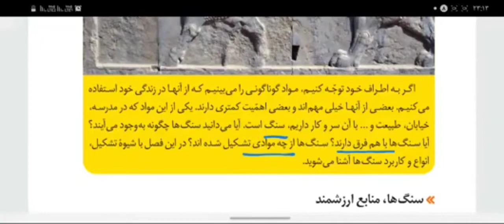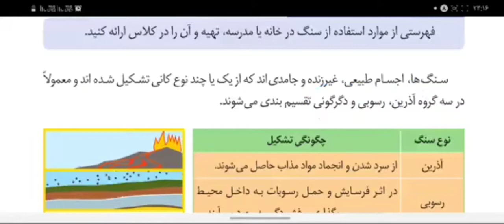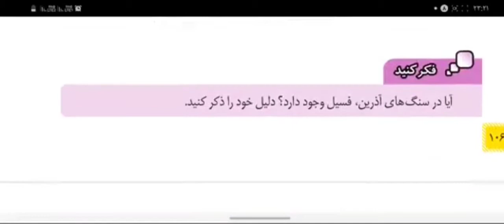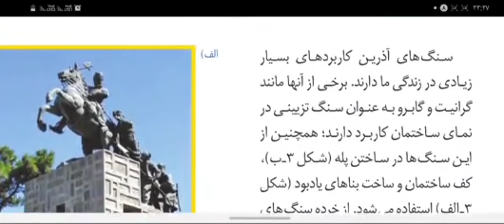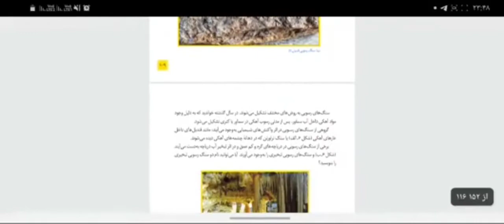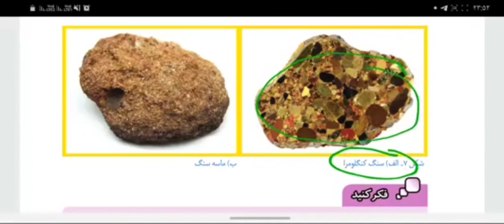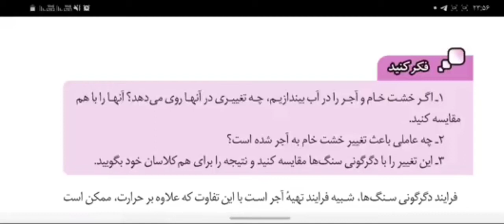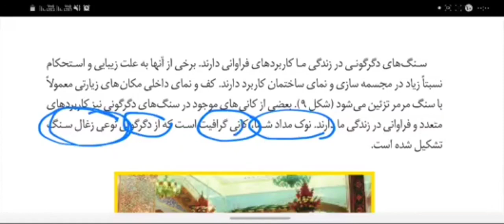فصل دوازدهم علوم هشتم سنگ ها